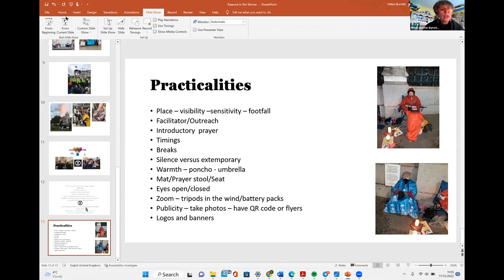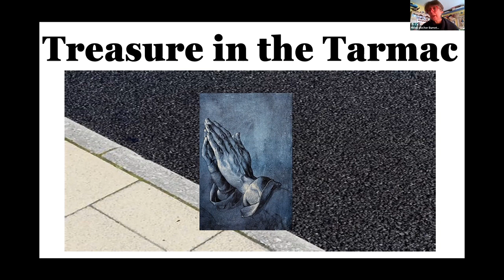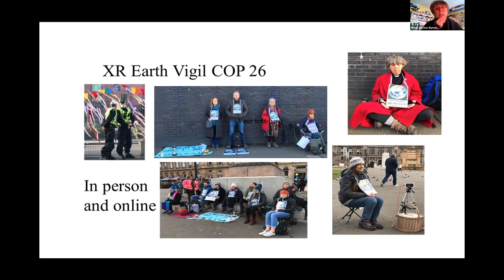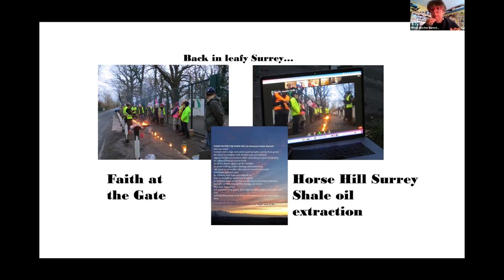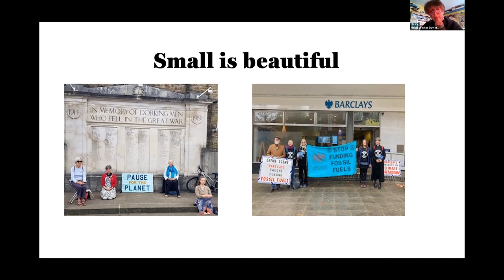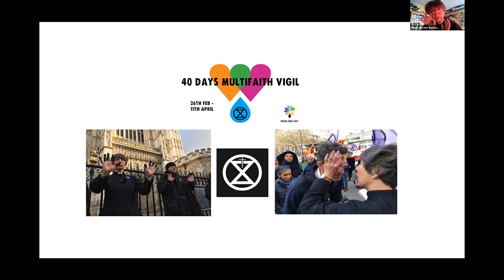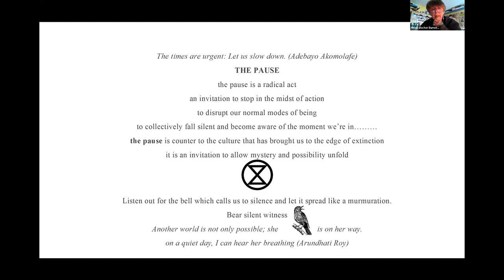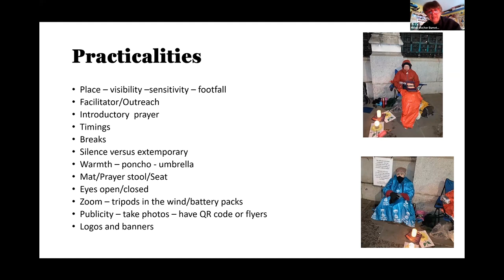We're working on: prayer in protest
One in a series of sessions about things CCA is currently working on.